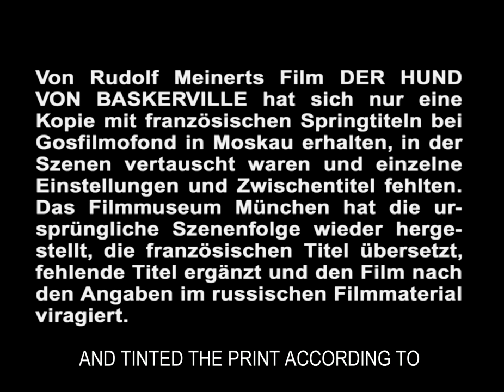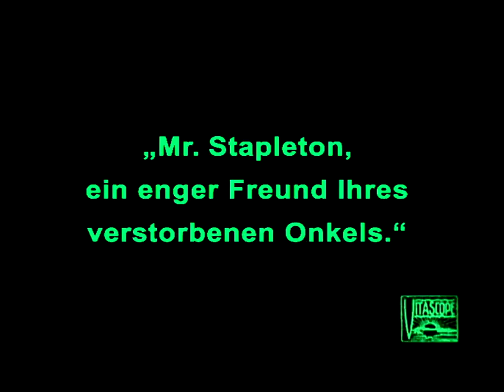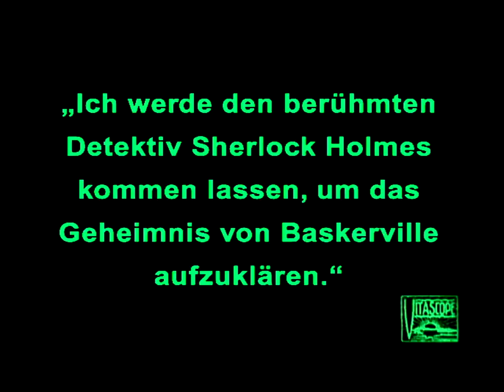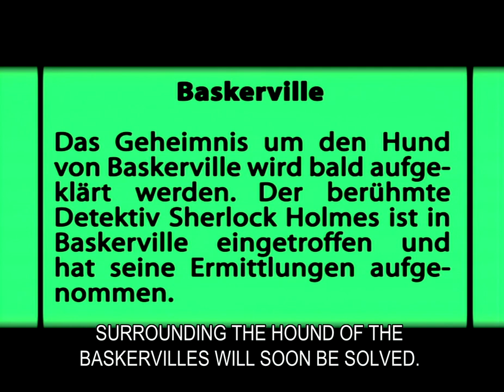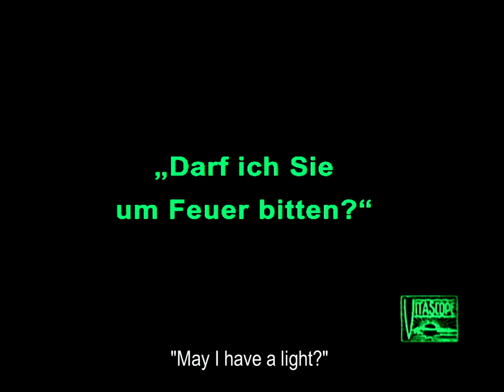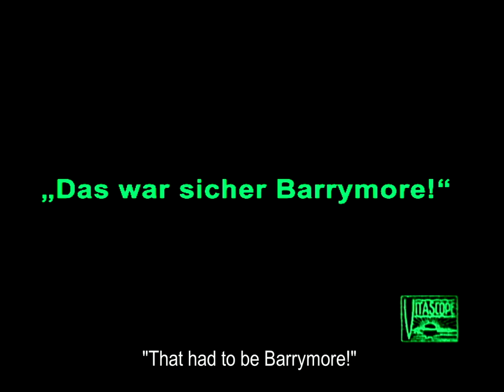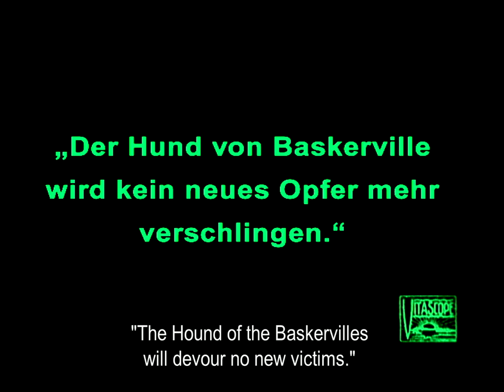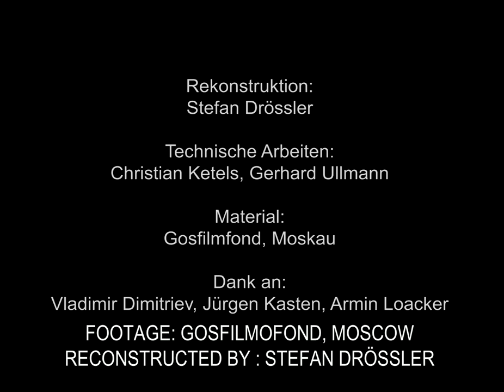The Hound of Baskervilles (1914) [English subtitles] / Der Hund von Baskerville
1914 silent film from Germany
Synopsis: Sherlock Holmes protects the heir of Baskerville from mortal danger.

Based on the 1907 play by Richard Oswald, which itself was inspired by the 1902 novel by Sir Arthur Conan Doyle.
Made by Vitascope GmbH
Directed by Rudolf Meinert
Starring Alwin Neuß

0:00:00 Notes
0:01:17 Act I
0:22:26 Act II
0:41:55 Act III